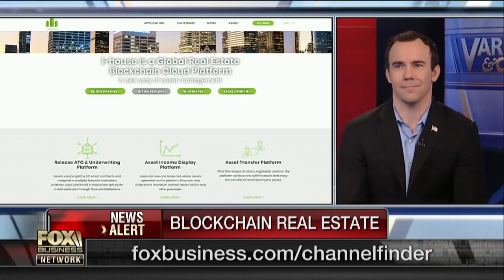Bitcoin a game changer in real estate investing?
I-House Chief Strategy Officer Bryce Clemmer on the potential benefits of blockchain and cryptocurrency in real estate.